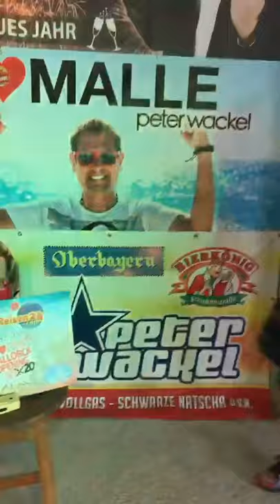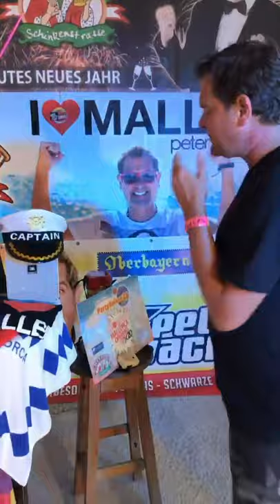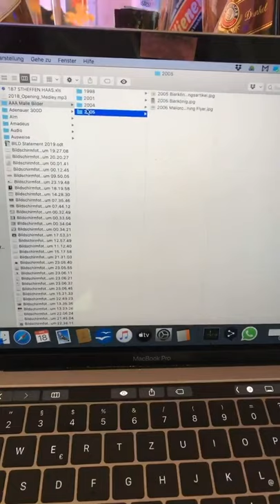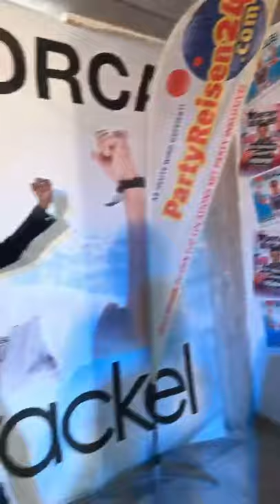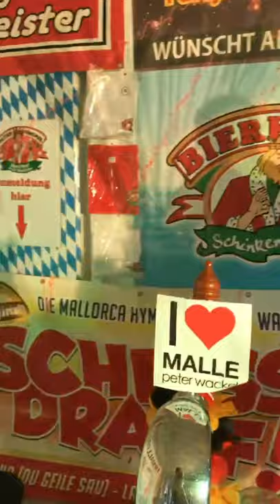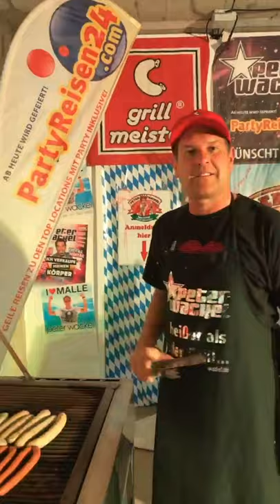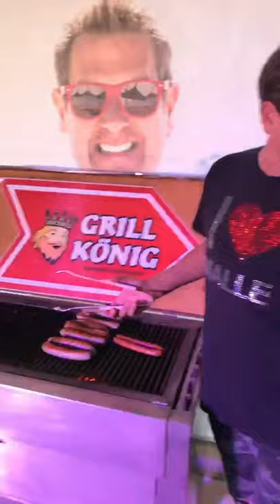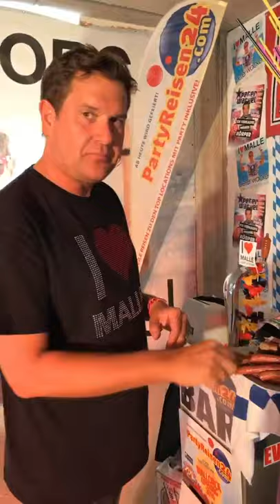Peter Wackel TV, der Livestream: Das Mallorca-Opening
Peter Wackel feiert virtuelles Ballermann-Opening

An diesem Wochenende wäre das dreitägige Saison-Opening des Bierkönigs gewesen und damit verbunden auch der inoffizielle Saisonauftakt des Ballermanns. Doch angesichts der Corona-Krise stehen die Mallorca-Feiertempel still und ihre Künstler versuchen über neue Wege ihr Publikum bei Laune zu halten, so auch Ballermann-Ikone Peter Wackel.
Wackel baute kurzer Hand in seinem Keller einen Mini-Bierkönig nach, inklusive Original Werbebändern, Original-Biergläsern, einer Zapfanlage, einem Eimer Sangria mit Meterstrohhalmen, Lichtorgel und Grillecke.
Peter Wackel zu BILD: „Ich wollte die Leute zu den Openings zuhause nicht alleine lassen und etwas positive Stimmung verbreiten.“
Knappe anderthalb Stunden lang gab Wackel Vollgas als DJ, Sänger, Grill- und Zapfmeister, Moderator und Geschichtenerzähler in Personalunion. Wackel trug ein „I ♥ Malle“ Shirt, ein all-inclusive Bändchen, eine Kappe vom „SC Heide“ und sang live seine Hits wie „Scheiß drauf!!“ und „In der Nacht von Freitag auf Montag“. Nebenher mixte er Sangria, zapfte und trank Bier, grillte Würste, feuerte sein imaginäres Publikum an und zeigte Fotos aus den Anfängen seiner Ballermann-Karriere. Darunter auch Schnappschüsse von der BILD-Schatzsuche, die die BILD im Jahre 2001 an der Playa veranstaltete.
Die Show kam an, sein Livestream wurde über 3800 Mal kommentiert und über 76000 gestreamt.
Wackel: „Wir müssen in der Krise einfach näher zusammen rücken und den Zusammenhalt stärken. Lasst uns das Beste aus der Situation machen und uns auf die Zeit danach freuen.“

Das Ende des Streams markiert der Song: „Ich hab Heimweh nach der Insel…“.

(Text von Aresou Leisdorff)